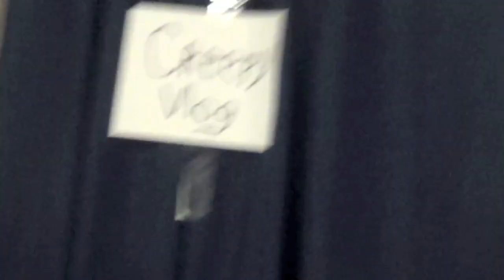CREEPY VLOG - FNAF GAME NIGHT FAIL!!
It's game night and Creepy and Granny try to play a new game.